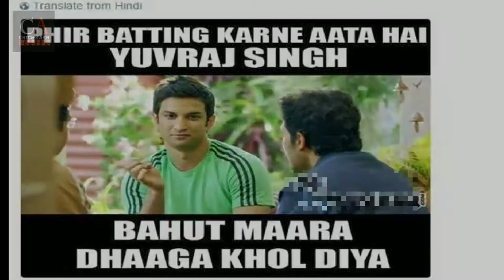Yuvraj singh playing for new franchise in IPL 2019